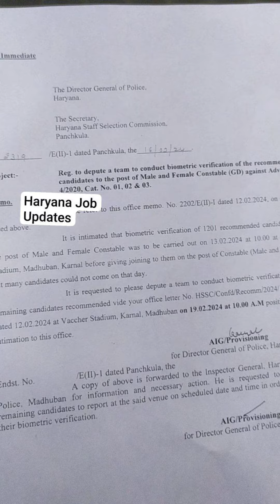Haryana police waiting Candidates last chance for Joining ll Hr Police ll Biometric notice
Haryana police waiting Candidates last chance for Joining ll Hr Police ll Biometric notice  @CopRajatVlogs